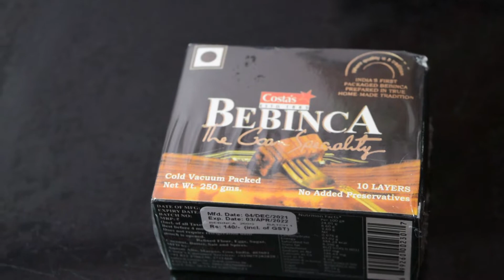Goa sweet Bebinca | ബെബ്നിക്ക കഴിചിട്ടുണ്ടോ??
Bebinca, also known as bibik or bebinka, is a type of pudding and a traditional Goan, East Indian and Mangalorean dessert.